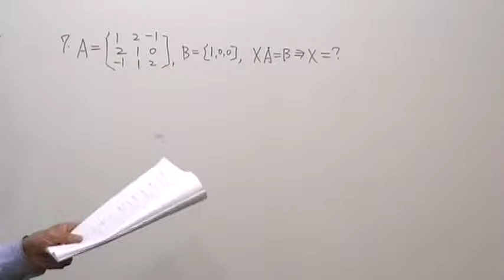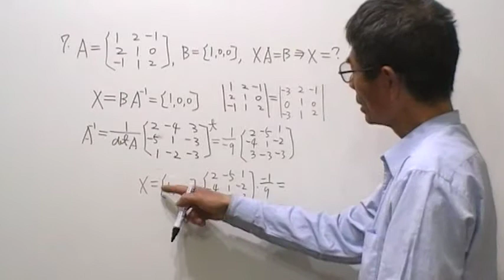高二數學第928題